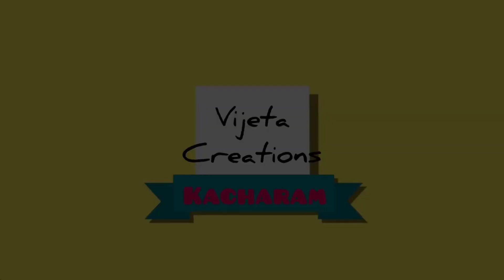Kacharam Village Vaagu (vijetha Creations)